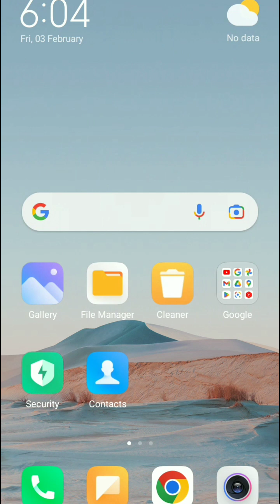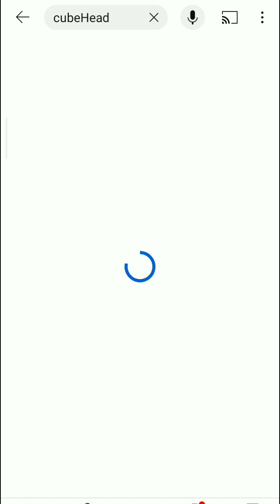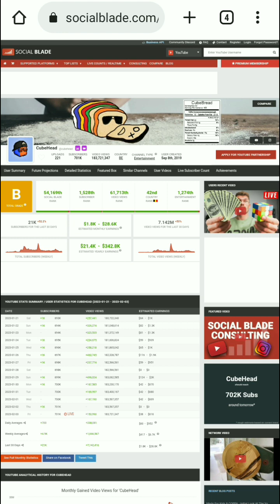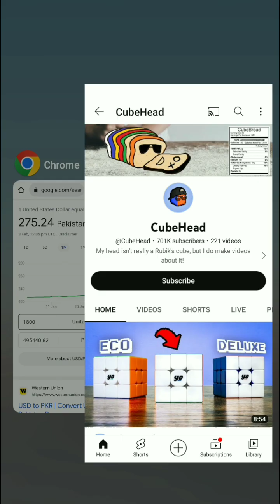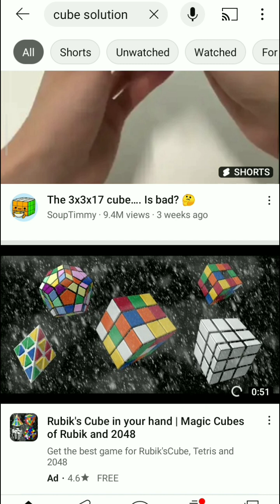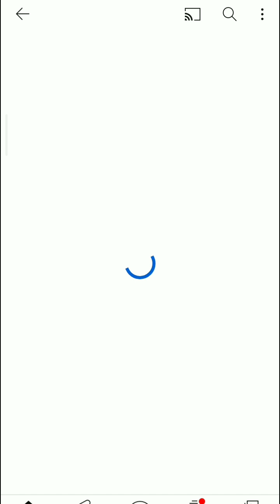Solve Rubik's Cube Puzzle & Earn Money 🤑💰 || Puzzle Cube solve Karen or paise kamaye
Mera naam Chaudhary Muhammad Fazal Faiz hai. Mein youtube p online earning, accounts creation & different tips and tricks ki videos upload karta hon.